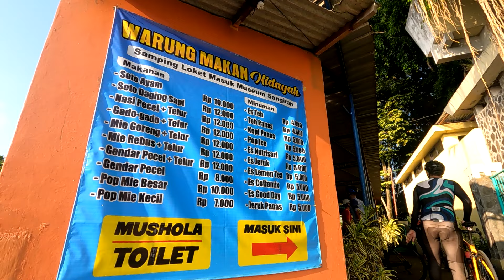BALIK NOL LAGI YA | GOWES LEBARAN 2024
Assalamualaikum, mengeksplorasi rute Solo bagian utara
Matursuwun, Wassalamualaikum.